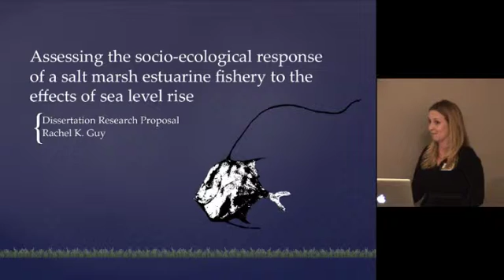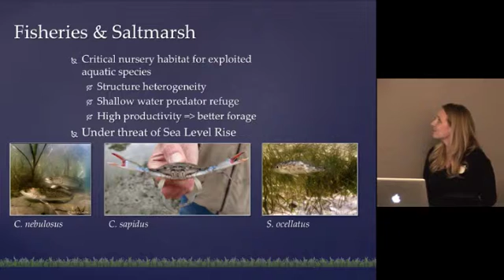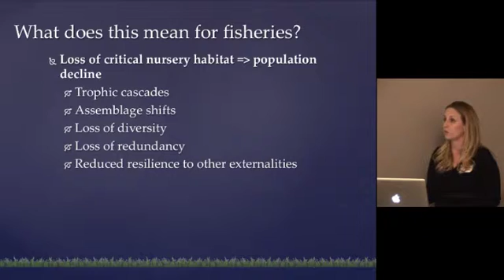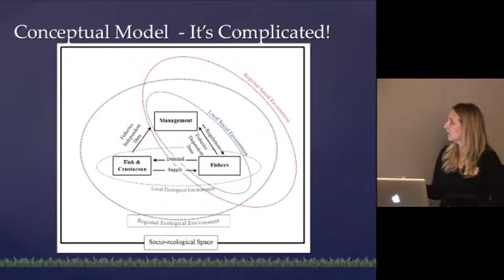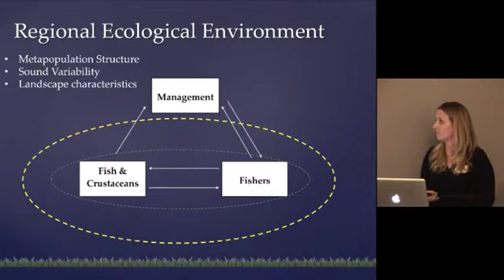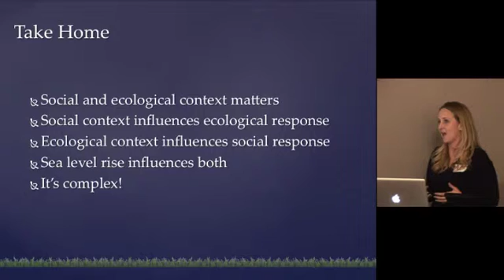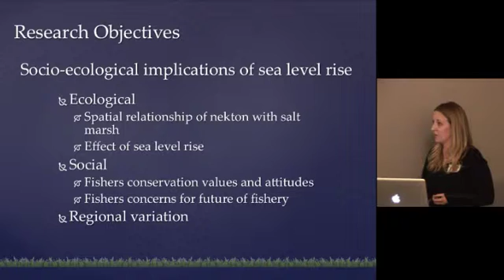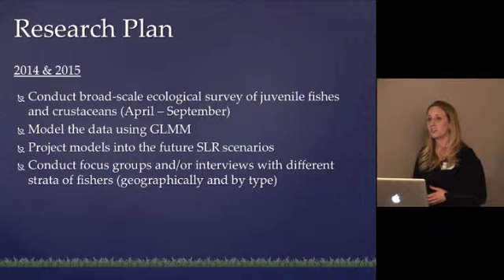Rachel Guy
Assessing the socio-ecological response of a salt marsh estuarine fishery to the effects of sea level rise